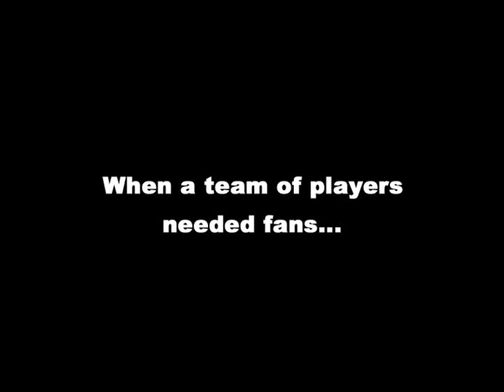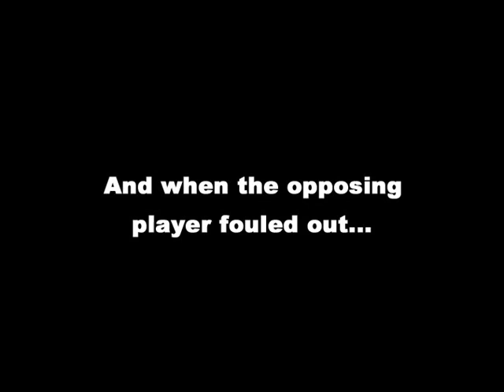LA Tech Basketball Short - The Librarian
Someone anonymously sent me this video via campus mail. it must be shared.

LA Tech Basketball - The Librarian